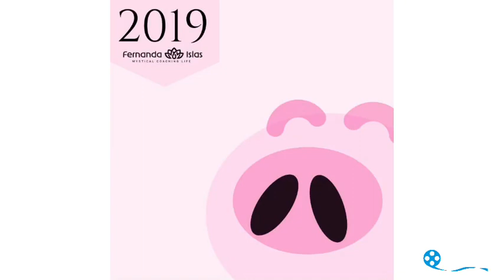Mistikápsula. Dragón por año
Si naciste en año del dragón, así viene el 2019